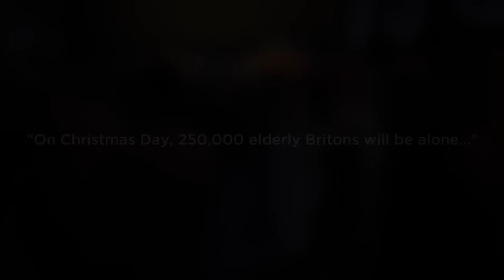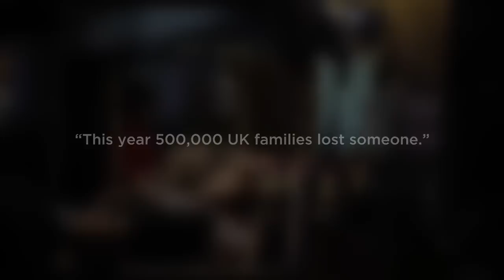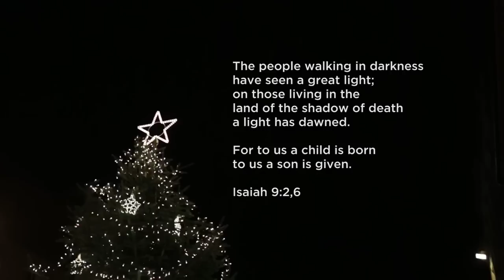Christmas in Dark Places